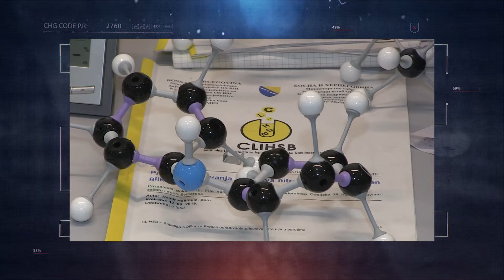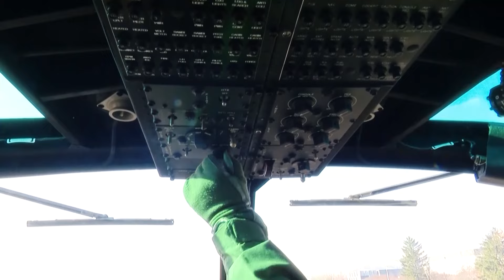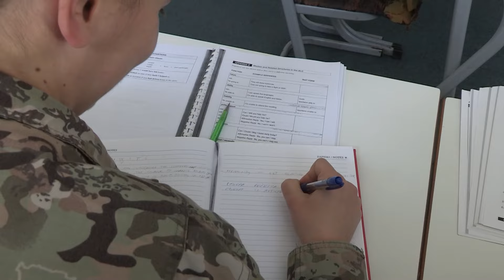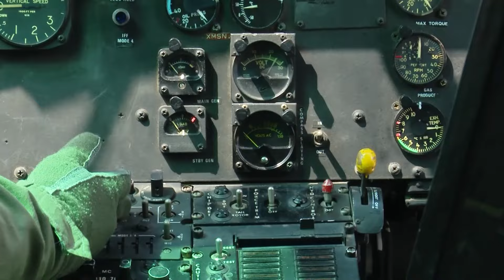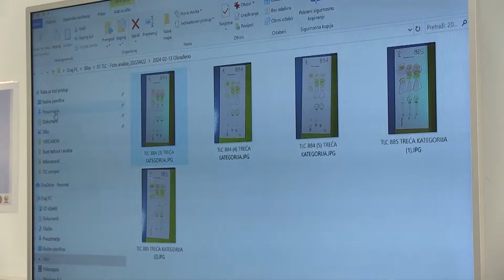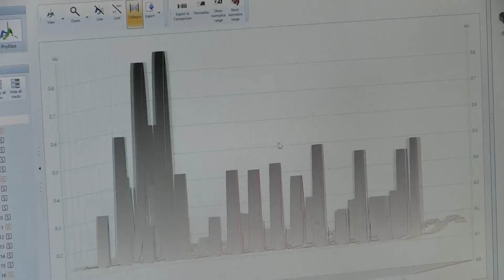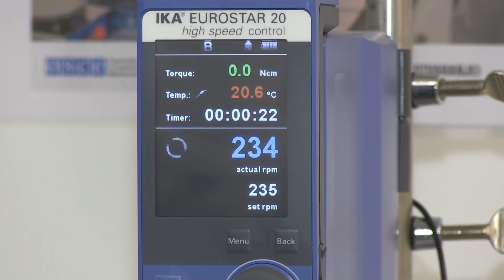Tv serijal "Naša snaga" - 309. emisija